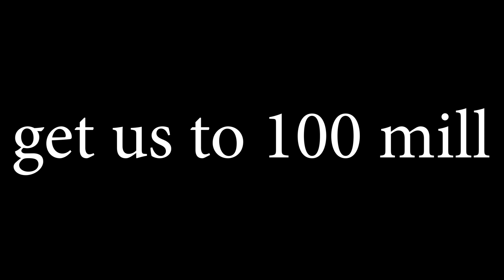When an American pretends to be Aussie